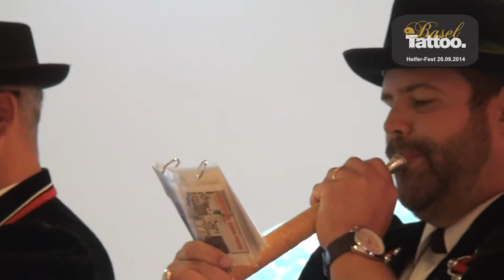Basel Tattoo Helferfest 2014 09 26 Alphorn Trio 1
Basel Tattoo Helferfest
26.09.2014